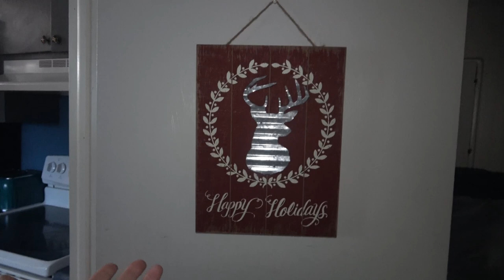CLEAN WITH ME + CHRISTMAS DECOR TOUR